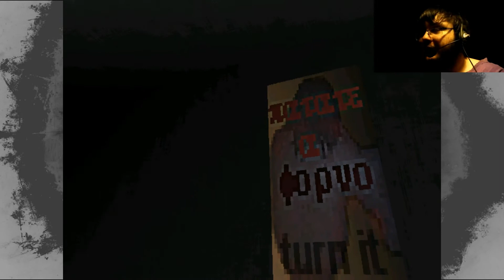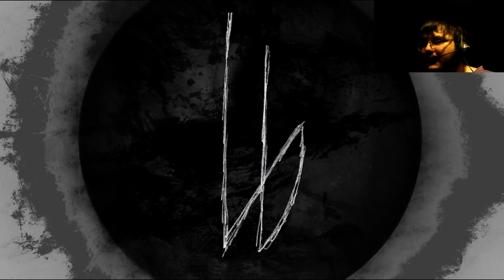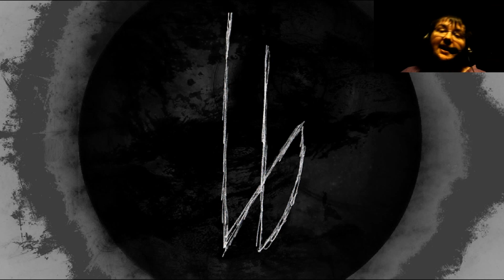Time of Death Episode 142: What Movie? (The Theater)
I don't really know what to put here for this one...

Game:
The Theater

Video Recorder:
MSI Afterburner

Video Editor:
VideoPad Free Version

(That's right, bitches! All of this was free!)